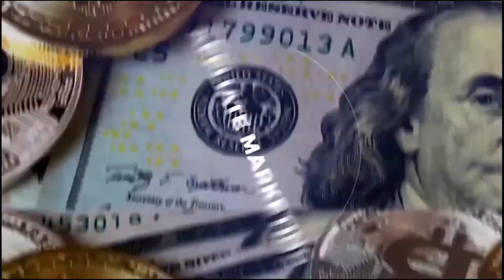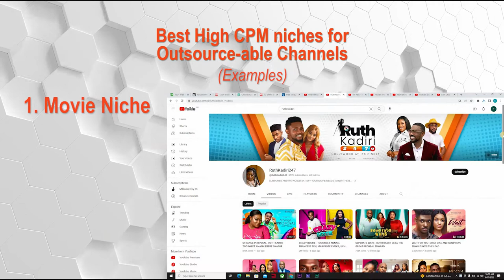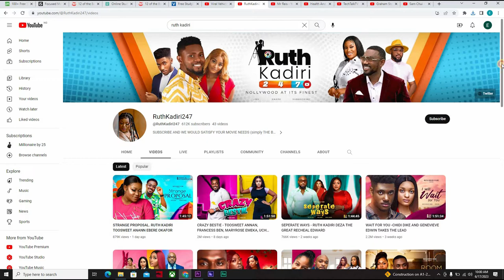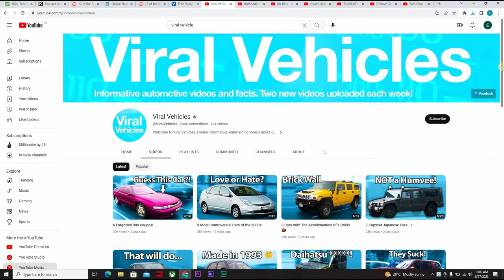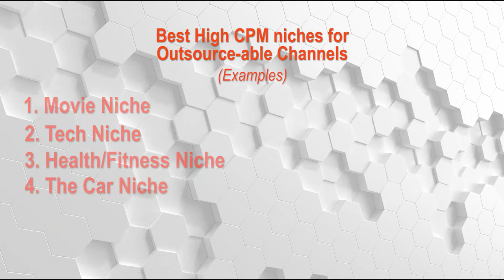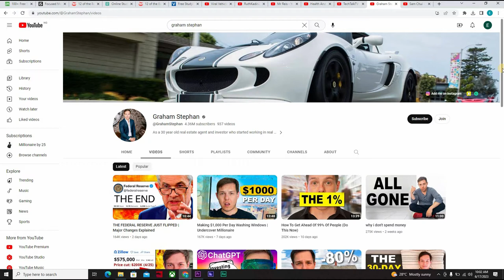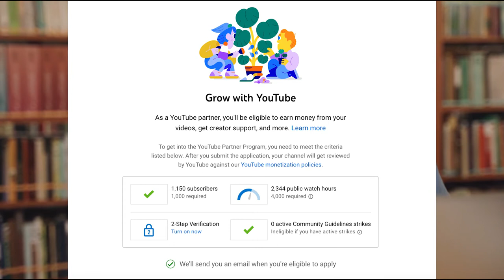Top 10 High CPM Niches On YouTube(best niches for YouTube automation cash channels)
Looking to start a successful YouTube channel?
Discover the hottest and most profitable niches for 2023! This video highlights the best niche ideas that can help you grow your subscriber base and maximize your YouTube revenue. From gaming and beauty to personal finance and DIY, we'll explore the niches with high demand and potential for success. Whether you're a beginner or an experienced YouTuber, this video will guide you in choosing the perfect niche to thrive on YouTube in 2023.

00:00 - intro
00:58 - what is CPM
01:47 - best high cpm niches for outsourceable channels / examples
01:55 - movie night
02:21 - tech niche
02:38 - health and fitness
02:57 - car niche
04:59 - best high cpm niches for personal brand channels
05:03 - business niche
05:15personal finance niche
05:35 - travel niche
07:19 - criteria to get your YouTube monetized.